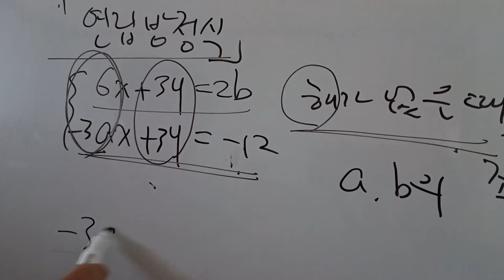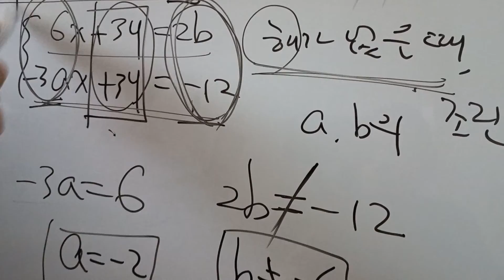중2수학ㅡ 해롭지 않아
연립방정식 해가 없을 때